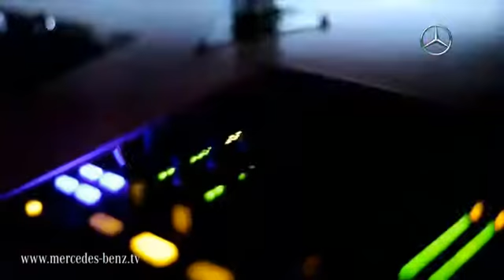Mercedes-Benz TV - Istanbul At Night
Notice how roomy the Mercedes-Benz C-Class Coupé is as the band "Fuji Kureta" takes our Istanbul insider (and a camera guy) on a tour of the city's hottest nightlife. Sleek and seductive lines outside and a interior that sacrifices nothing, the Mercedes-Benz C-Class Coupé is a world-class addition to the luxury line up. Be one of the first to drive this new Mercedes-Benz in Seattle.